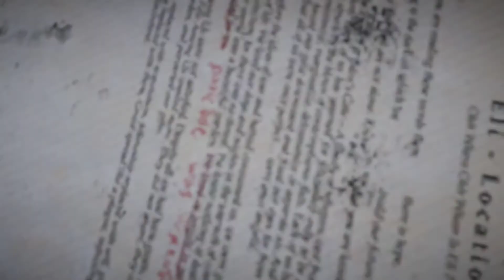Joseph Ailen nasılllllll ???? (Far Cry 5 Eğlenceli Anlar)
bana ulaşa bileceğiniz hesaplar